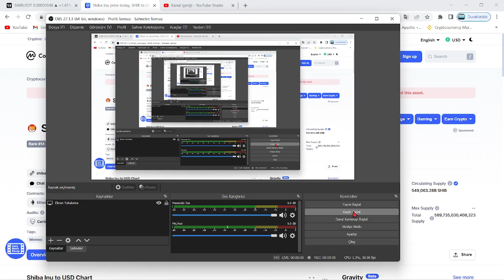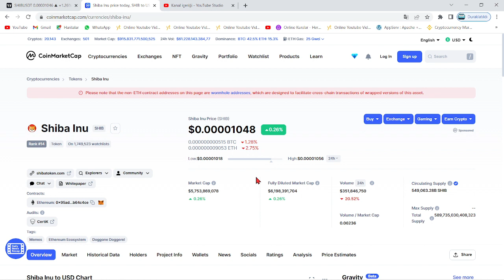SHİBA YENİ COİN GELİYOR🚀TREAT TOKEN NEDİR🔥TREAT NE ZAMAN AÇILACAK🚀YÜKSELİR Mİ🔥SHİB BOMBAYI PATLATTI🚀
Bu videomuzda kripto borsalarında oldukça popüler bir coin olan SHIB coin'i(Shiba Inu) inceledik. Shiba'nın teknik analizini gerçekleştirdik. Shib coin'in destek ve direnç noktalarını belirterek kısa, orta ve uzun vade hedeflerinden söz ettik. Shiba alım ve satım noktalarını belirleyerek, hangi noktadan almalıyız? Gibi sorulara yanıt olmaya çalıştık. Shiba, yakaladığı populerite ve 2022'nin piyasa hacmiyle birlikte çok ciddi artışlar gösterebilir. Shiba yaptığı son açıklamada metaverse projesine ve stablecoin'e imza attığını bildirdi. Shiba yetkilileri 12 nisan itibariyle attığı bir tweet'de shibarium'un bir kaç ay içinde beta sürümüyle halka arz edileceğini belirtti. Ayrıca 15.30'da açıklanacak ABD enflasyon oranları shiba'nın kaderini belirleyecek. Bu videoda yatırım tavsiyesi verilmemiştir. Shiba anlık olarak Robinhood borsasında listelendi ve metaverse arazilerini satışa çıkarması ile ciddi bir yükseliş yakaladı. Shiba hakkında ünlü politikacı 0.001$ fiyatlarına ulaşacağı yani 50x yapacağı fakat 1 dolar fiyatlarının zor olduğunu belirten bir açıklama tweet'i geldi. Son gelişmelerle beraber shiba fox tv ekranlarında yayımlandı ve bu durum üzerine shiba yetkilileri türkiye'ye ve fox'a teşekkür etti Son gelişmelerle birlikte Dogecoin balinası shiba hakkında yorumda bulundu. Shiba'dan 32X'lik bir 0.001$ hareketi beklediğini belirtti. Son gelişmelerle birlikte Ethereum balinaları shiba'ya akın ederek 1.71 trilyon$ değerinde alım yaptı. Son gelişmelerle beraber shiba'da 15 milyarlık yakım yapıldığı belirtildi ve yetkililer Burn Portal'ın(Yakım portalı) yayımlandığını duyurdu. Son gelişmelerle birlikte shiba yetkililer shiboshi adındaki solana ekosisteminin bir parçası olan 10.000 adet NFT satışının başlayacağını duyurdu.